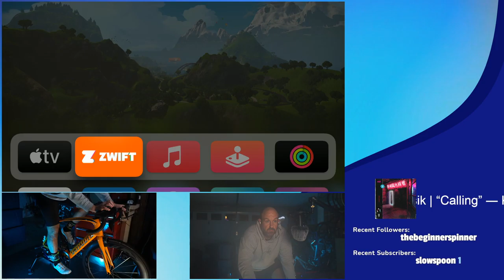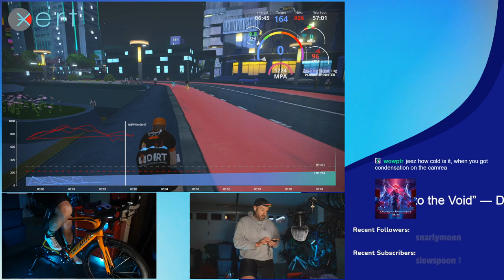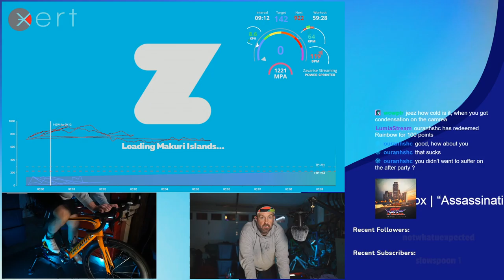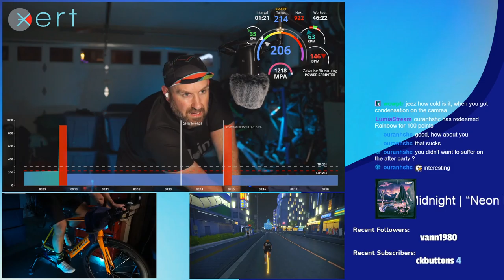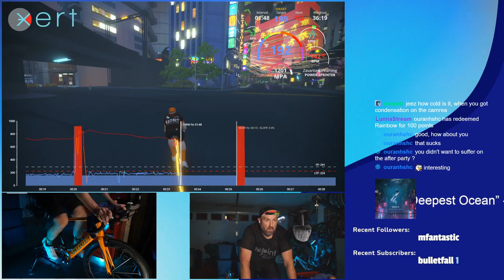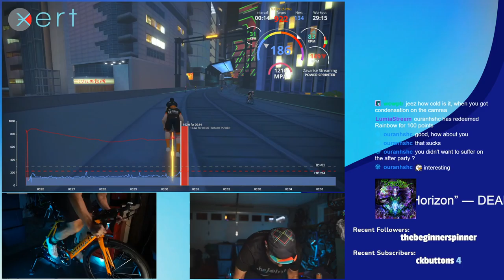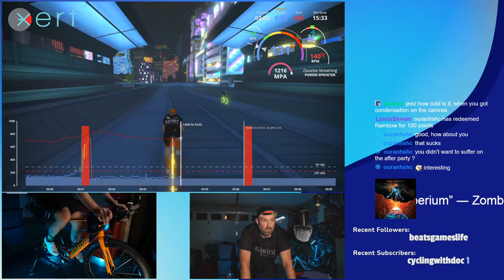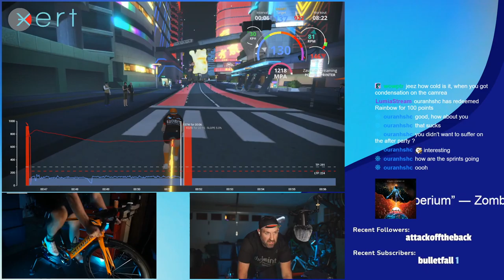Xert - Smart - Bullet with Butterfly Wings